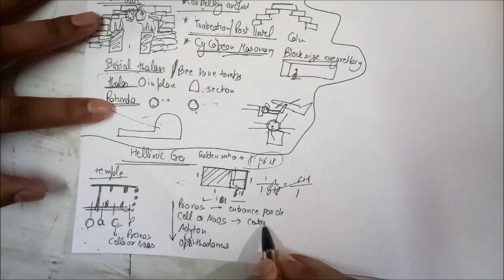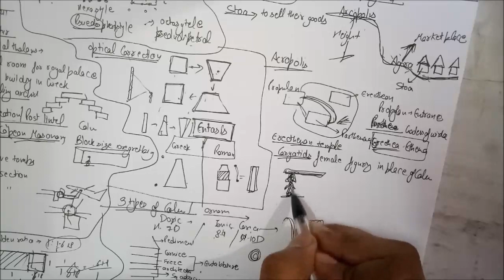Architecture Gate study material - 5(History-1)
Chapters:
0:00 - History Timeline
8:25 - West Asiatic / Mesopotamian
24:40 - Egyptian Architecture
26:50 - Egyptian: Mastba /Pyramid
37:20 -  Egyptian: Temples
44:30 - Greek Architecture : Helladic Period
52:00 - Greek Architecture : Hellanic Period
1:05:13 - Greek Architecture : Acropolis
1:31:30 - End Card